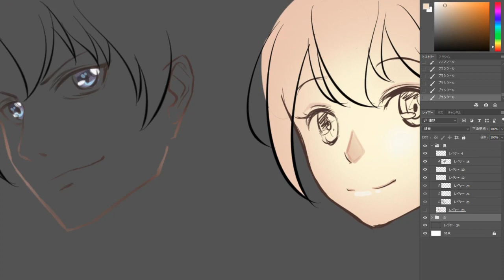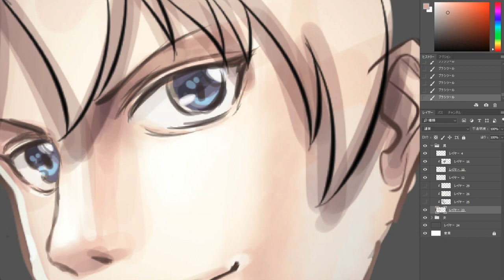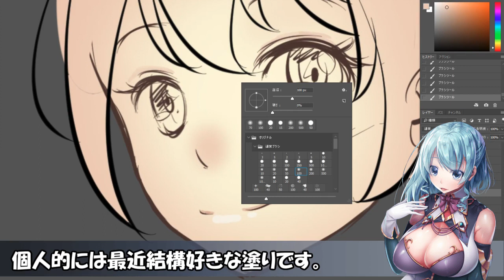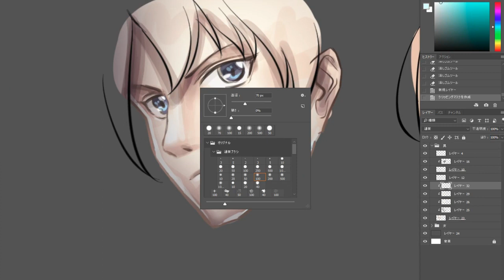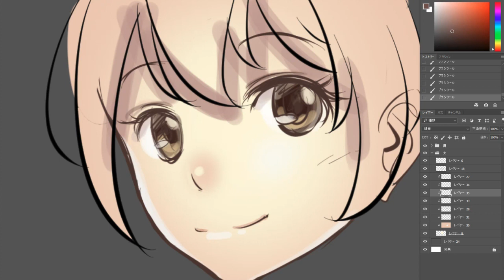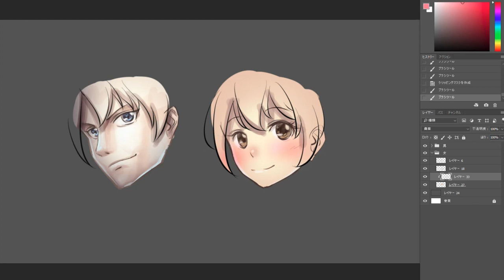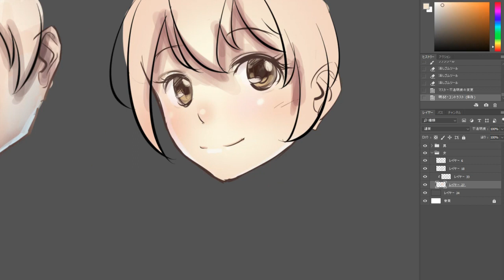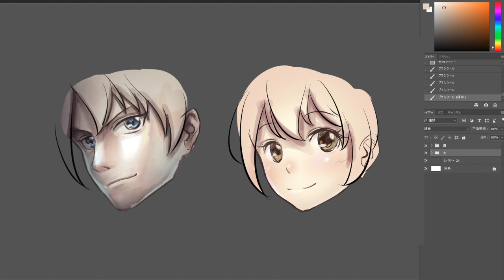【イラスト講座】顔を塗る！③【第１３３回】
リクエスト頂いていた内容です。顔の塗りの基本的な考え方をお話しつつ意外な展開に進んでいきます！これだから絵は難しい・・・。

普段はゲームのイラストを描いたり教えたりしてます。

御質問にはお答えできる範囲内で回答いたしますので、何か疑問点ございましたらお気軽にコメント下さいませ。